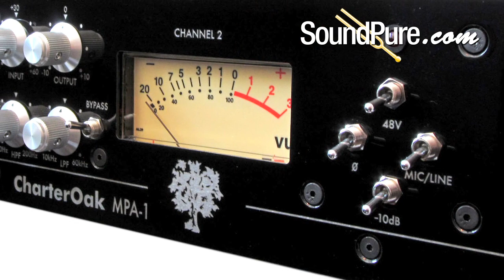CharterOak SA538 Tube Mic and MPA-1 Stereo Preamp Recording Male Vocals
CharterOak Acoustics are known for their innovative, modern, and incredibly musical recording pieces with tremendous versatility. Here we've combined a CharterOak SA538 with their MPA-1 Stereo Preamp to achieve an incredibly rich and smooth vocal sound that compliments this R&B-esque performance beautifully. The SA538 is a multi-pattern tube mic with a fantastic balance of tube warmth, 3-dimensionality, and a cleaner modern sound - making it an excellent vocal or workhorse tube microphone for both home and pro studios. The MPA-1 Stereo Preamp is an incredibly musical solidstate preamp featuring a clean input gain and a more saturated transformer balanced output gain, providing a huge range of tonal possibilities. We ran our MPA-1 through our Lynx Aurora Converter, and then finished off the track with some traditional vocal reverb from our Bricasti M7 System. Huge thanks to our vocal talent Beau Buttons for this great original performance! Additionally the SA538 and the MPA-1 are eligible for Sound Pure's exclusive free demo program - if you'd like to hear one of these pieces for yourself in your studio give us a call for more information. If you have any questions about the SA538, MPA-1, or would like to talk more about vocal/instrument recording in general, don't hesitate to get in touch with any of the recording experts at Sound Pure!